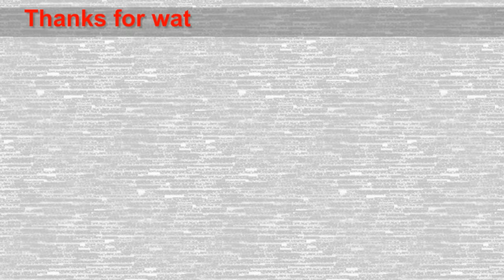Amazing Techniques Construction Rendering Sand & Cement On The Concrete - House Decoration